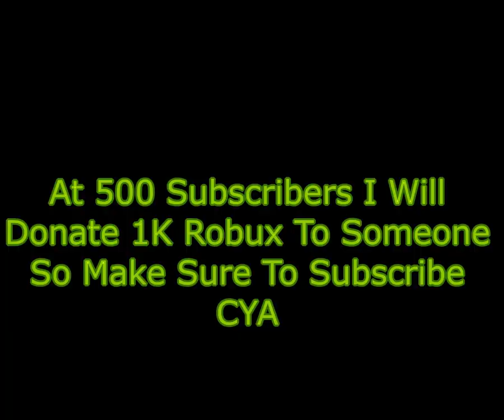guess the number win bobux